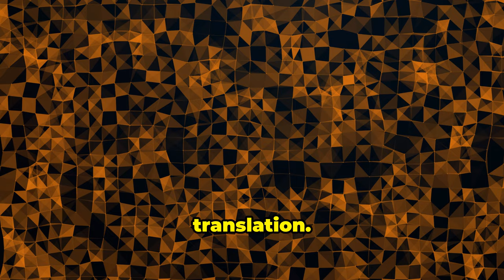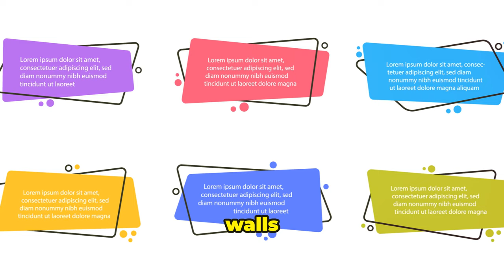Republican Christian Values the Art of Rudeness vs. Democratic Compassion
Dive into an eye-opening analysis of modern American politics! In this video, we explore the surprising contrast between the values promoted by Republicans and Democrats. Republicans often champion Christian values, yet their actions and policies frequently come off as rude and mean-spirited. On the other hand, Democrats emphasize inclusivity, compassion, and social justice, aligning more closely with Christian teachings. We also delve into how Democratic policies prioritize marginalized groups, whereas Republicans tend to favor the wealthy. Join us for a thought-provoking discussion on the true embodiment of Christian values in today's political landscape.

OUTLINE:

00:00:00 Republican Christian Values: The Art of Rudeness vs. Democratic Compassion